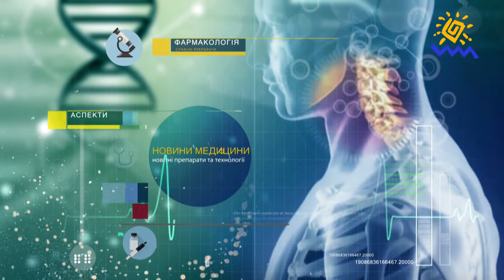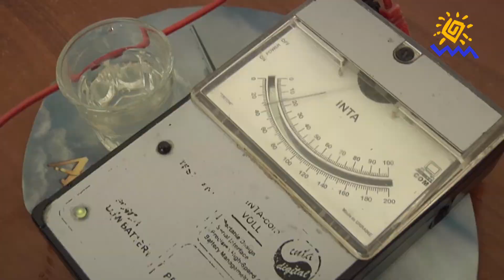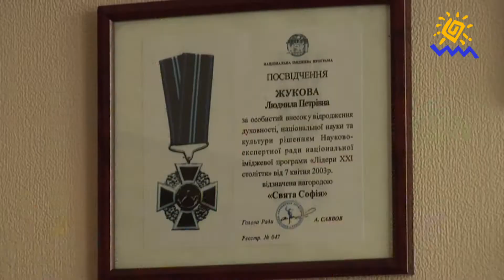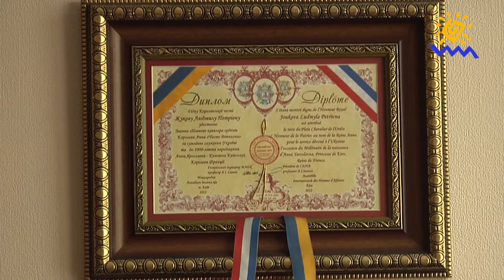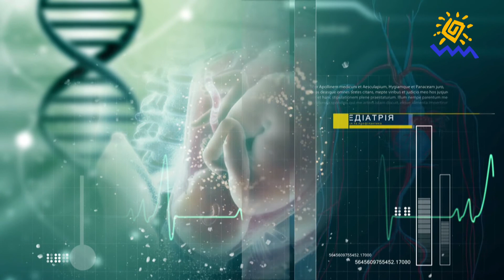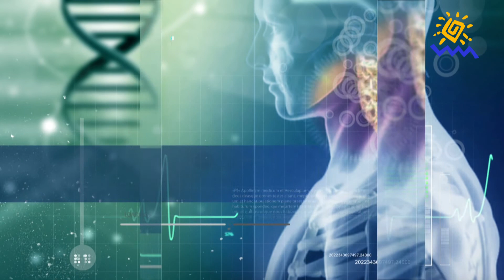Енергетика - "Будьте здорові!"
Одним з найважливіших напрямків в науці про людину є  новий напрямок - енергоінформаційна взаємодія. Біоенергетик виявляє польові сигнали від хворого органу і проводить відповідну корекцію. Іншими словами, задає програму здоров'я. Кожна людина хоче мати здорову ауру, але мало хто знає як це можна зробити.
Про те як допомагати собі біоенергетичними прийомами, дивіться у цьому випуску . Наша гостя – директор Центру нетрадиційної медицини «Енергетика»,академік УАН, біоенергетик  Людмила Жукова.

Мы рядом!